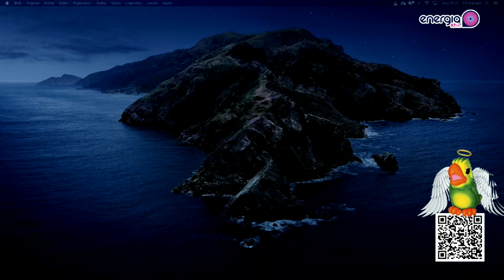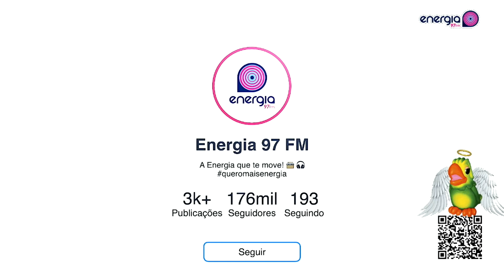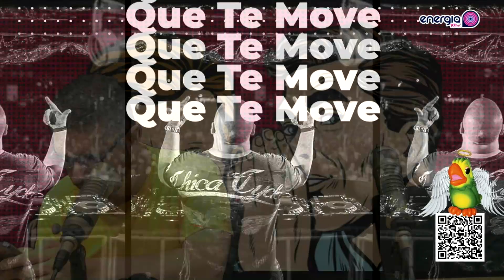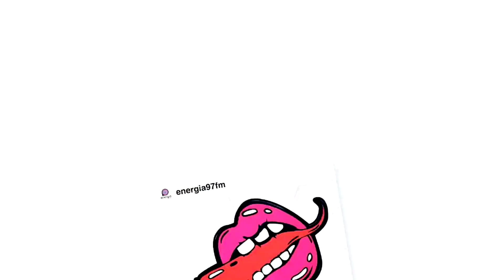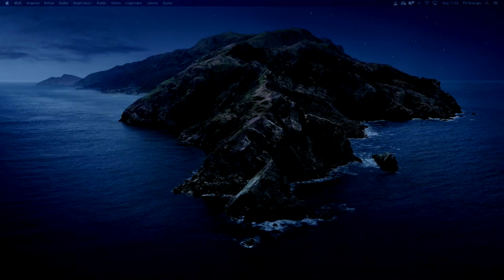MORDE & ASSOPRA TEMA LIVRE 02/11/20